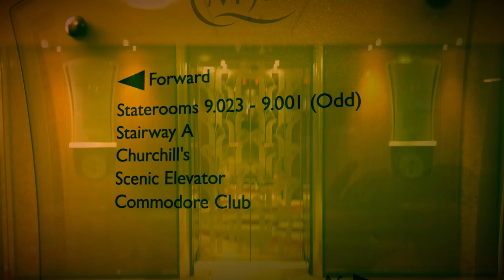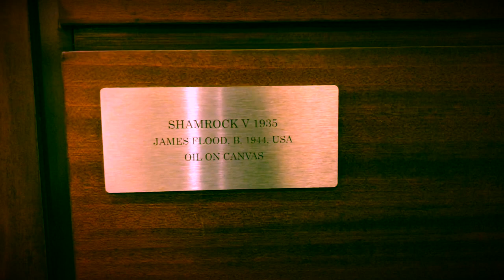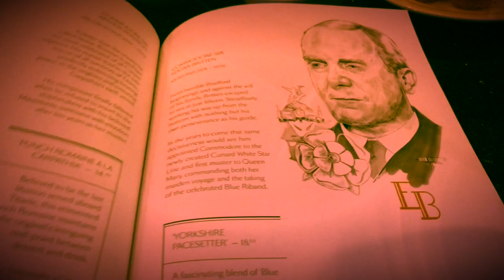COMMODORE CLUB OFFICIAL MUSIC VIDEO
Divaoftheseas.com